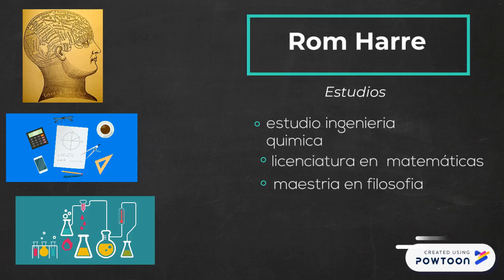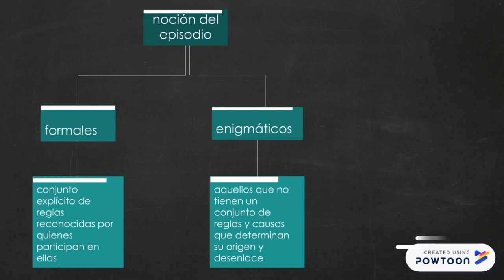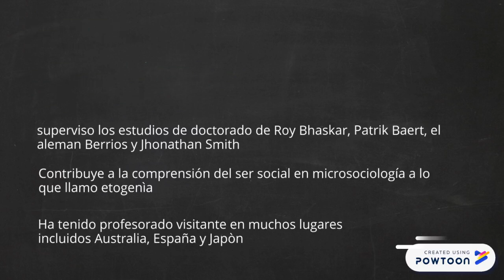proyecto: Rom Harre